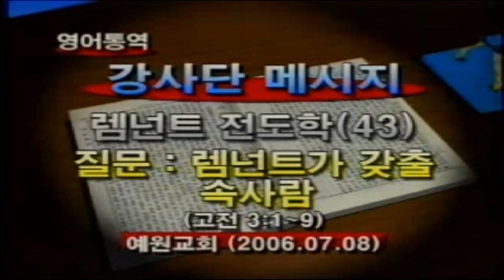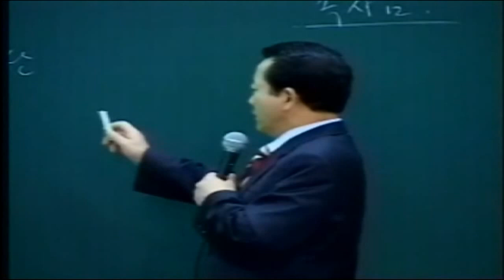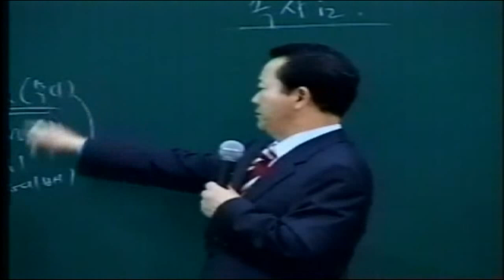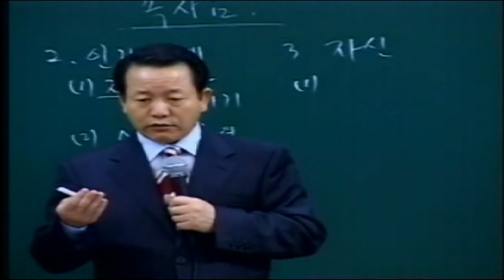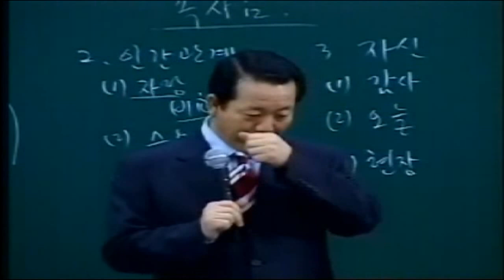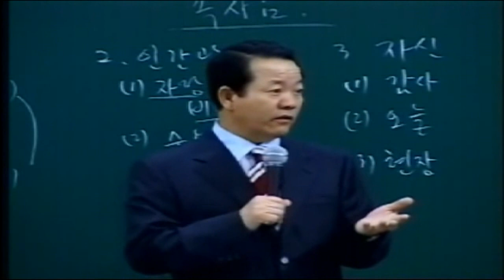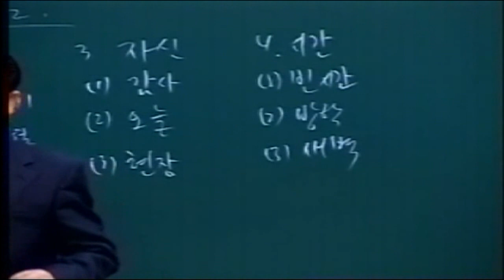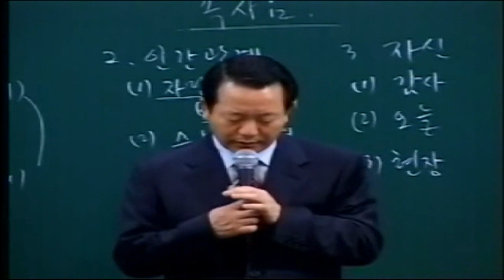제043강 질문 렘넌트가 갖출 속 사람